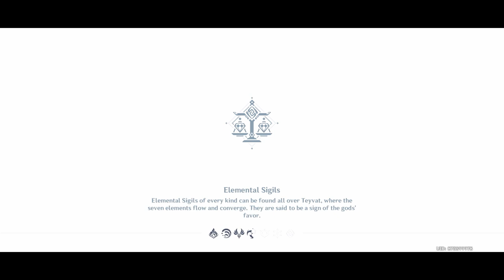The Day When Everything goes Awoo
[ Genshin Impact ] Hangou Event | Chongyun's Hangout Event Act I: Sign of Evil |  The Day When Everything goes Awoo - Route 5 #173

Hangout Event! There will always be those days when nothing goes to plan.